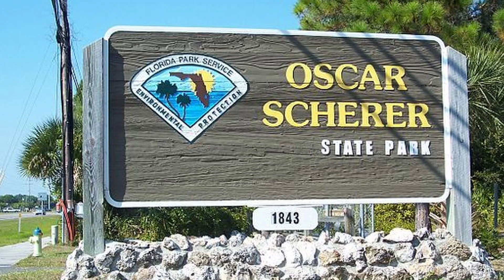RUNNING A 50K RACE AS A TUNE-UP: an ultra running adventure to run another ultra marathon!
Running an ultra marathon isn't easy, but it's even more difficult when you have to cover a lot of distance as a training run. How do I tackle this problem? Sign up for an ultra marathon as a tune up race for the next ultra marathon. It's the best way i've found to stay motivated! This race went even better than I expected because I met so many awesome runners!

My next race is with my daughter, Michelle. We'll be running her first 50 mile race at the Everglades Ultra!

Don't forget to enter to win a pair of Aftershokz Aeropex headphones.

🌱Running is fun but there are times when it can be difficult. On this weekly vlog I talk about all things running: training tips, gear, races, and the general life of a runner.

It would be pretty darn nice if you shared this channel/video with your running friends, even if they're just thinking about running!

Most of my videos inside are shot on the Canon M50. While out and about running, I use the GoPro Hero 7 Black.
GoPro Hero 7 Black
External microphone
Lavalier microphone: ASk
GoPro mic adapter

Running:
Shoes (Nike Zoom Fly 3)
Skechers GORun Max Road 4
Running watch (Garmin Fenix 5X)
Hydration pack (Salomon Adv Skin 12 Set)